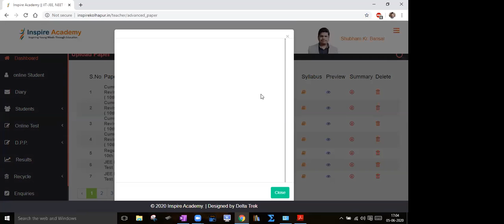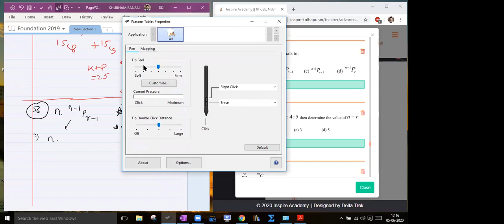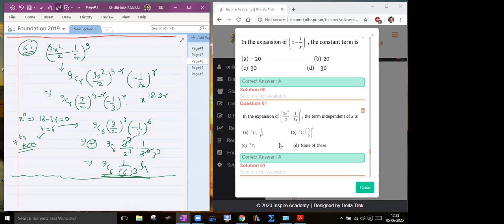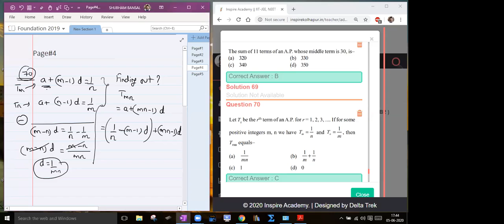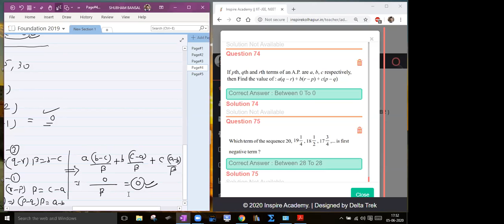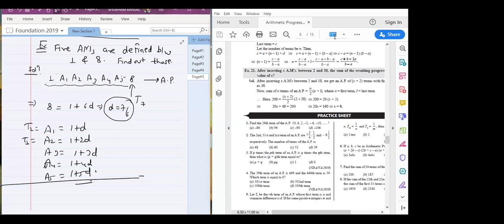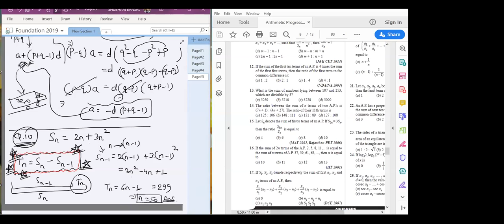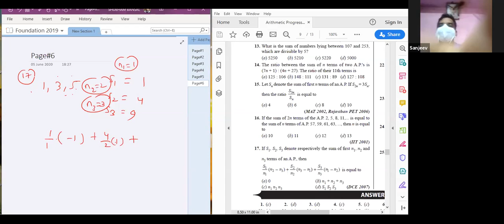Maths: Foundation ( Paper & Arithmetic Sheet Discussion)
05/06/2020: Discussion